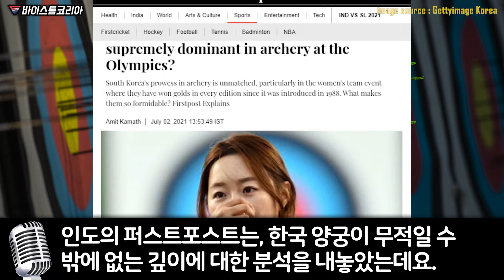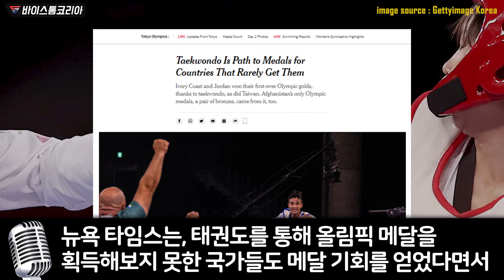한국올림픽대표 무자비하다며 충격적 보도 중인 외신 상황, "한국 선수들의 미소에 속지 마라."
"한국 선수들의 미소에 속지 마라."

한국올림픽대표 무자비하다며
충격적 보도 중인 외신 상황